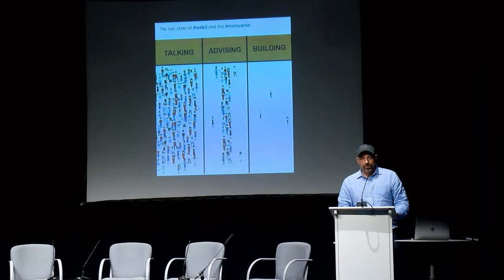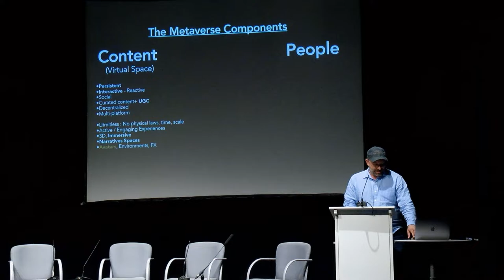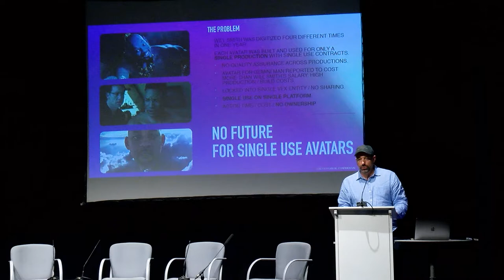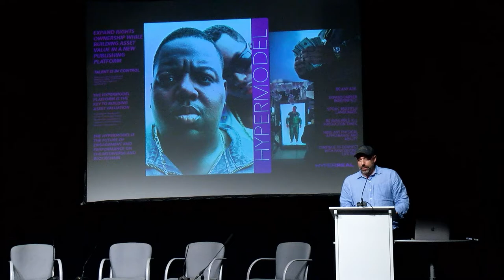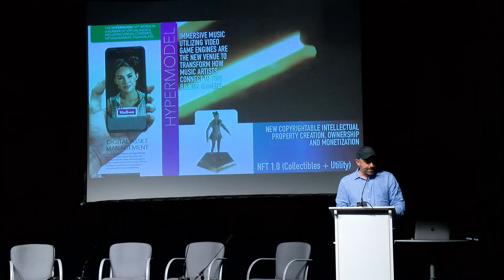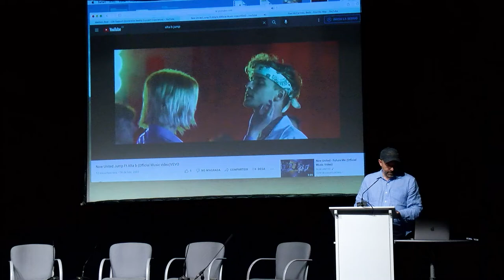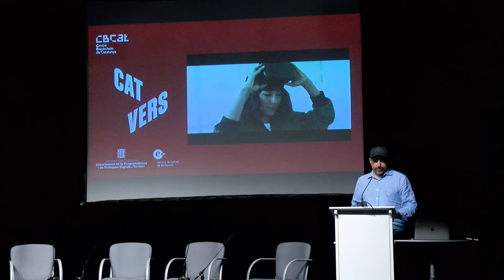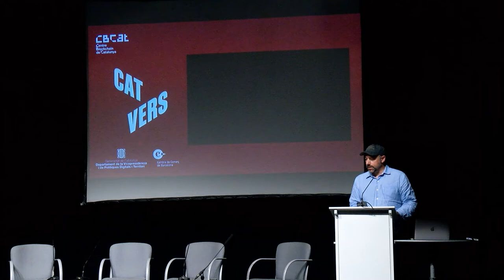"Metavers, Avatars, Innovació i Talent" amb Sergi Sagàs - Girona Talent Knowledge Summit